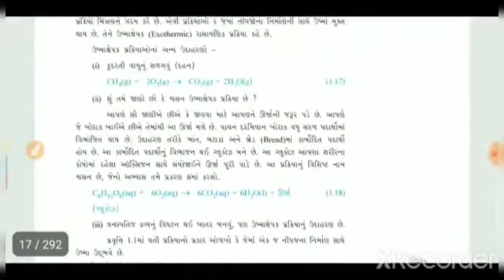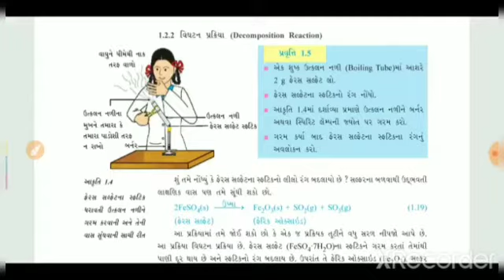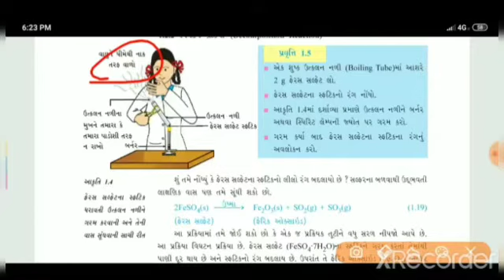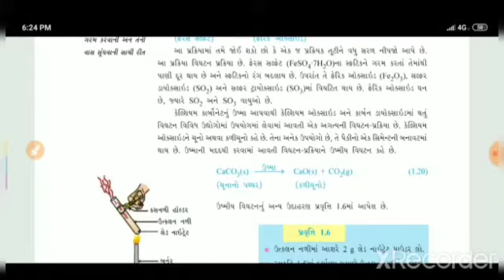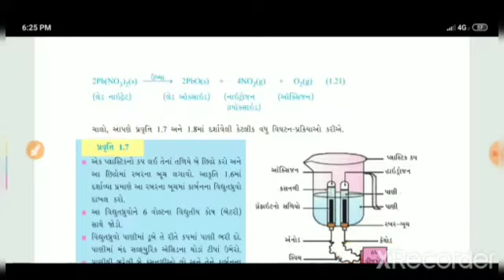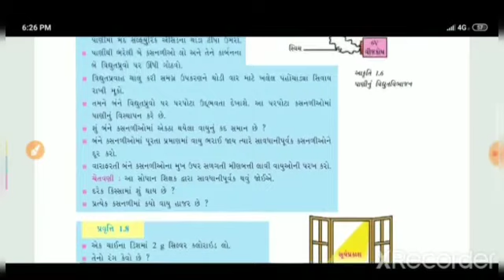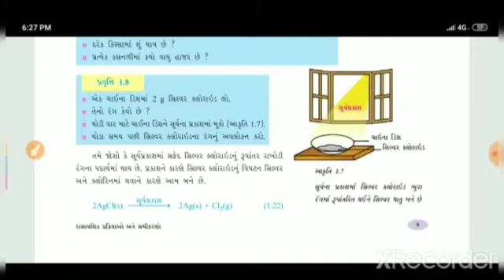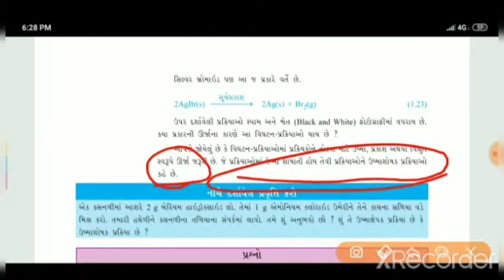ધો./10 વિજ્ઞાન/ચેપ્ટર-1/ભાગ 5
સ્વામિ વિવેકાનંદ સંકુલ - યાજપુર (ઊના)